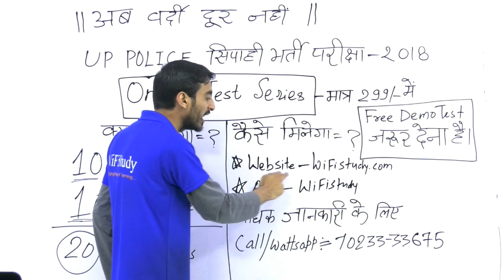UP Police 2018 Online Test Series | FREE Demo Test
6 AM - The Hindu Editorial Show
8 AM - Current Affairs Show
8:30 AM - Vocabulary Show

10 AM - Maths मंथन by Naman Sir
12 PM - GK ज्ञान by Bhunesh Sir
2 PM - Reasoning मंत्रा by Sahil Sir
4 PM - English Dose by Harsh Sir

11 AM - Maths Magic by Sahil Sir
1 PM - English Dose by Harsh Sir
3 PM - Reasoning मंत्रा by Hitesh Sir

7 PM - Maths मंथन by Naman Sir
8 PM - सामान्य ज्ञान एवं हिंदी by Vivek Sir
9 PM - Reasoning मंत्रा by Hitesh Sir

8 AM - Current Affairs by Bhunesh Sir
9 AM - General Science by Vivek Sir
5 PM - Maths by Sahil Sir
6 PM - Reasoning by Hitesh Sir

Technical Classes
8 PM - Electrical / Electronics by Anil Sir
9 PM - Mechanical by Pawan Sir

Defence Special
10 PM - CDS/AFCAT/NDA by Vivek Sir

- 6:00 AM | The Hindu Analysis Playlist

- 8:00 AM | Daily Vocab Video:

- 10:00 AM | अब CHSL दूर नहीं - Maths मंथन by Naman Sir

- 12:00 PM | अब CHSL दूर नहीं - GK ज्ञान by Bhunesh Sir

- 2:00 PM | अब CHSL दूर नहीं - Reasoning मंत्रा by Sahil Sir

- 4:00 PM | अब CHSL दूर नहीं - English Dose by Harsh Sir

- 6:00 PM | Mission CDS (I) 2018 -